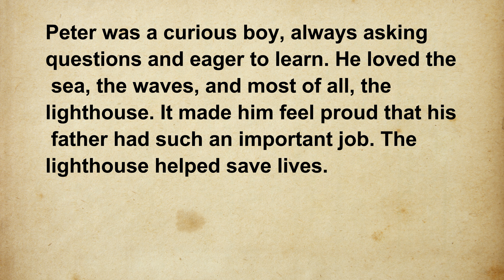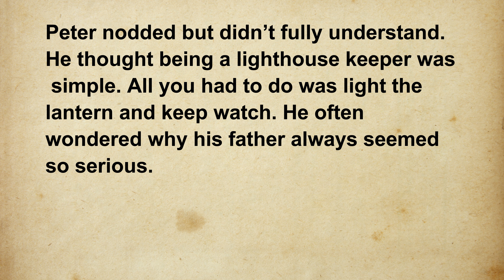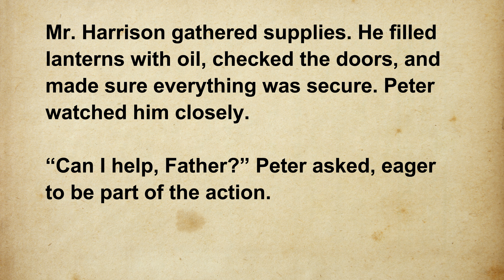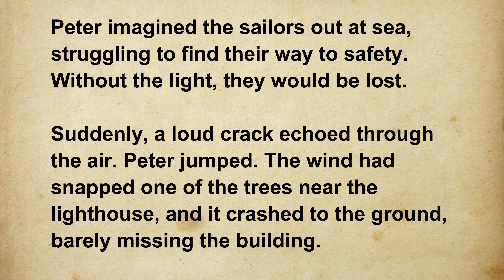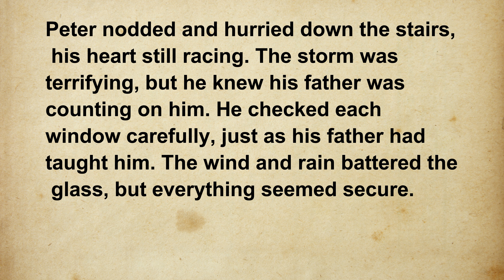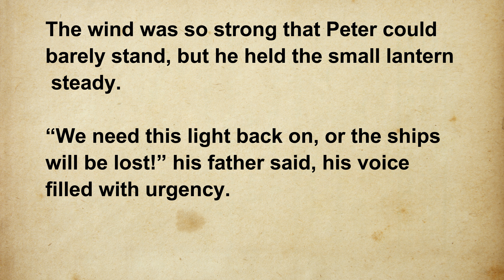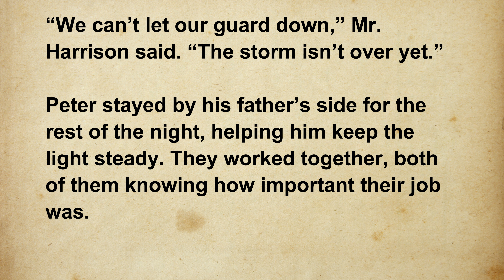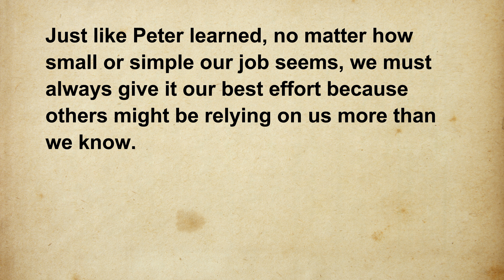Learn English Through Story - Storm and Light House | English Story for Listening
Here are Playlists that can help you improve your English and speak as Native.

english stories
english audiobook
learning english
storytelling audiobook
graded reader
English Story